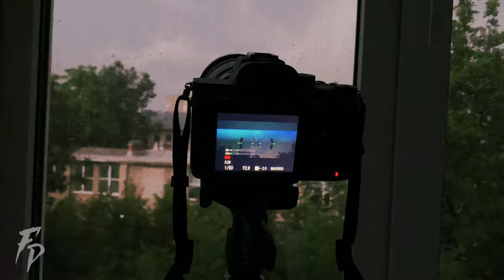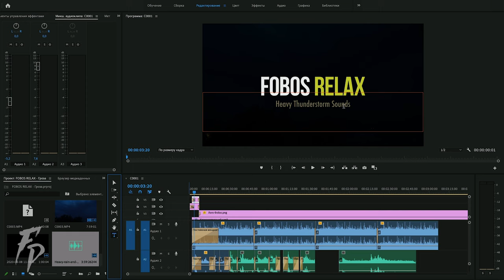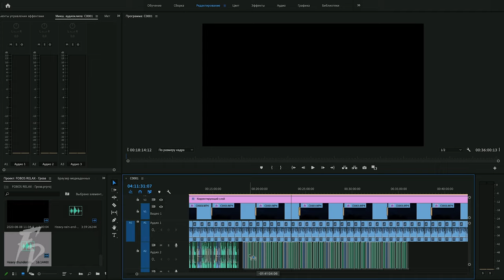How I Make Relaxing Nature Videos / FOBOS RELAX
Hi. My name is Ilya. I am the author of the FOBOS RELAX channel. For you, I create beautiful videos about nature, relaxing sounds of nature, so that you can relax and feel good. Today you can see what happens behind the scenes. Enjoy your viewing guys!

🔥 EQUIPMENT:

Camera: Sony a7iii
Lens: Sony FE 16-35mm F2.8 GM
On-camera monitor: FEELWORLD F6 PLUS 5,5
Drone: Mavic Air 2

🔥 MICROPHONES:

Rode NT1A
Blue Yeti Pro